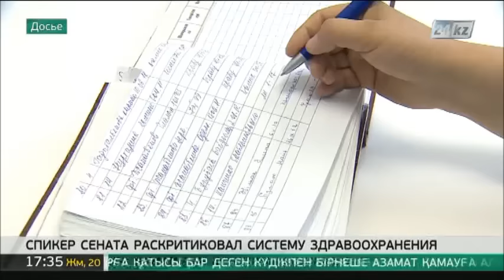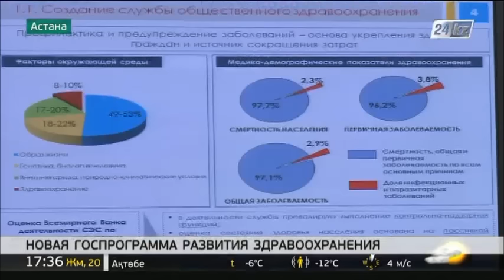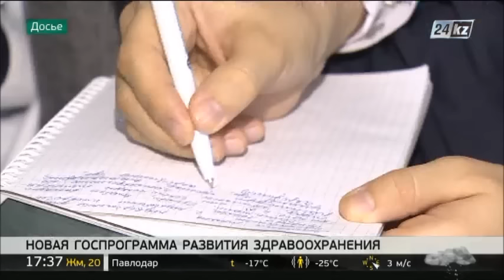Касым-Жомарт Токаев раскритиковал систему здравоохранения